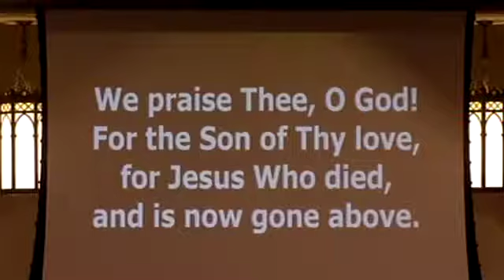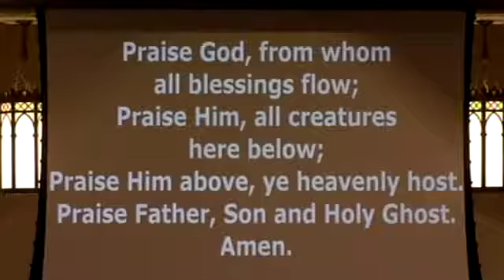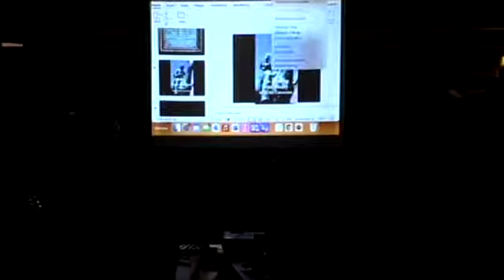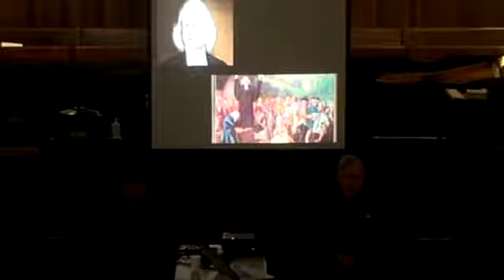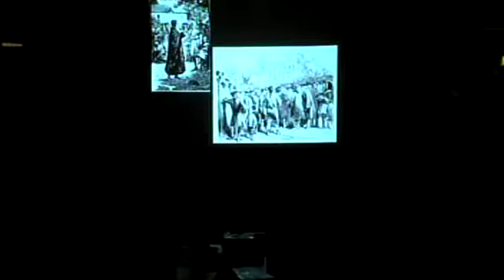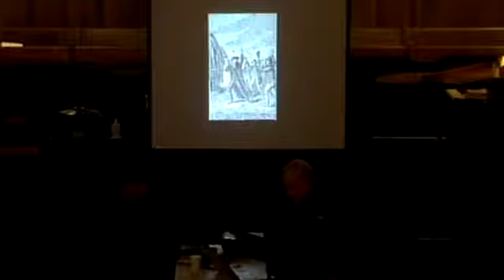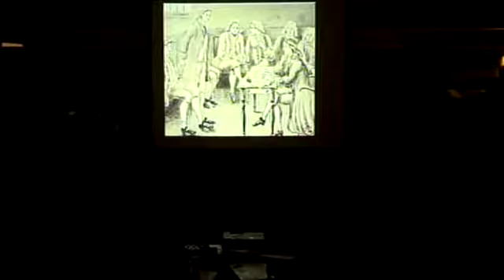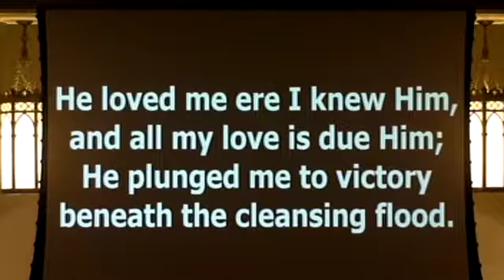VMMC Fall Revival Night Two - "John Wesley After His Conversion"